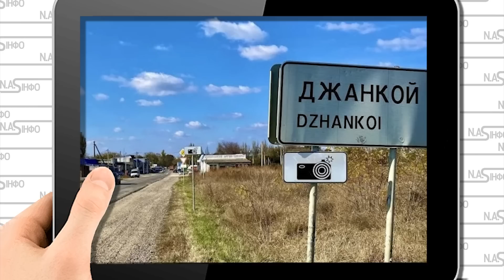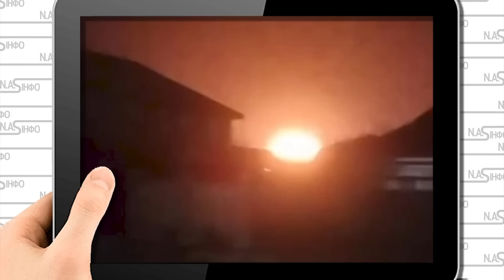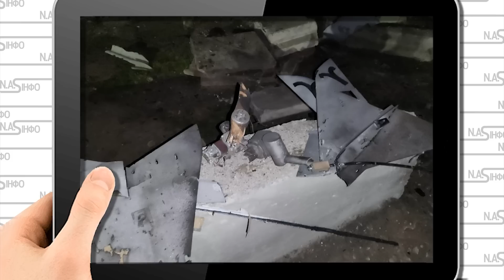Кримський міст наступний! Удар - почалось. ВІйськову базу знесло. 20 вибухів. Рій безпілотників